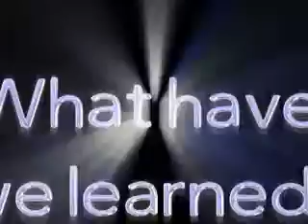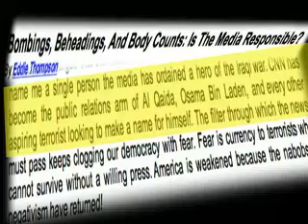God's Warriors-what have we learned?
soultv.net take an in-depth second look and share with you our observations.  "God's Warriors, what have we learned?